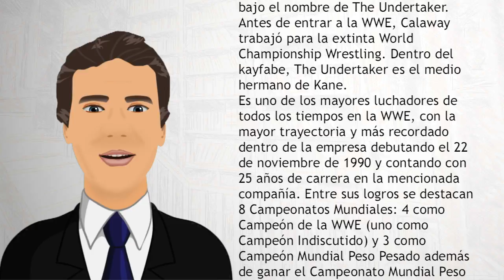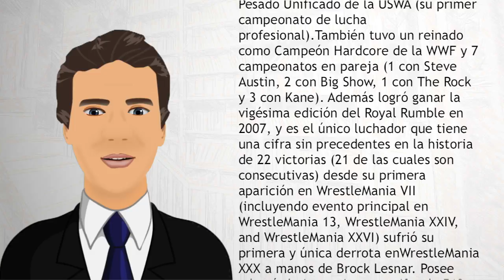The Undertaker - Wiki Videos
Mark William Calaway (nacido el 24 de marzo de 1965 en Houston, Texas, Estados Unidos), es un legendario luchador profesional estadounidense que trabaja actualmente para la WWE, bajo el nombre de The Undertaker.